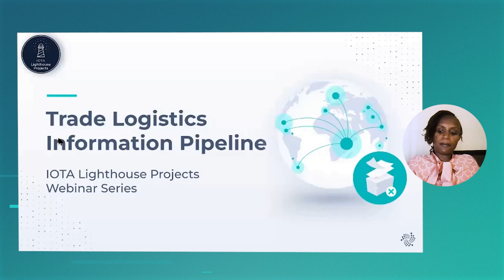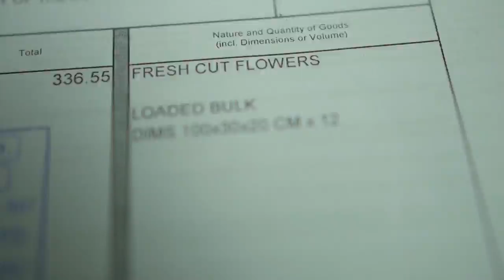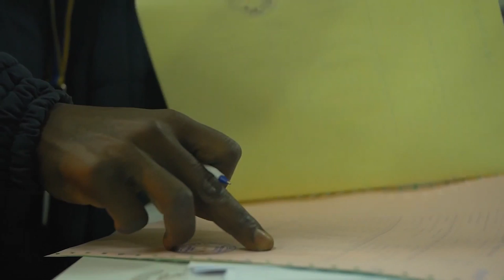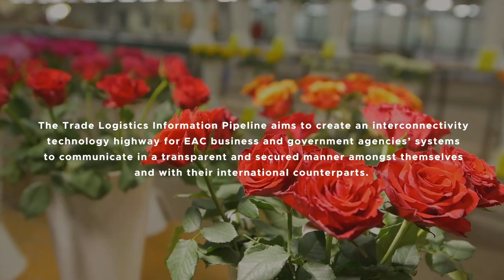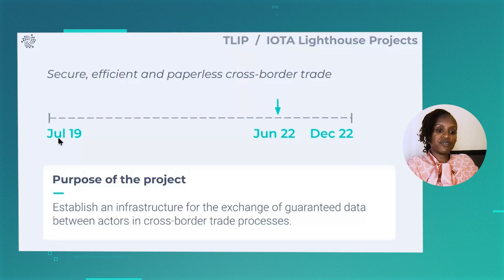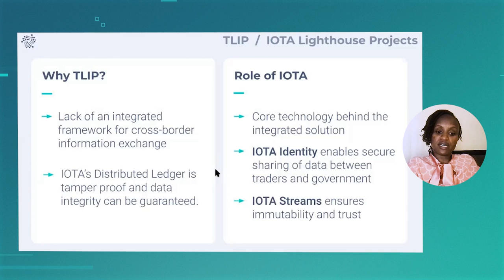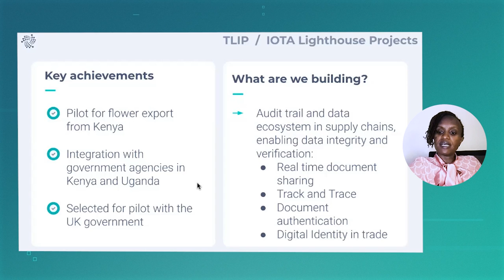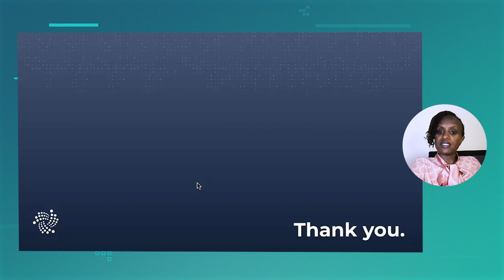IOTA Lighthouse Projects: TLIP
IOTA Lighthouse Projects Webinar Series is a series of webinars on our projects that gives you the chance to learn more about the different use cases of IOTA in a variety of industries. The first episode presents our Trade Logistics Information Pipeline (TLIP) project, a cooperation between IOTA and TradeMark East Africa. The project aims to improve efficiency and cut costs and delays in cross-border trade processes by establishing a digital infrastructure for exchange of guaranteed data between government agencies and traders.